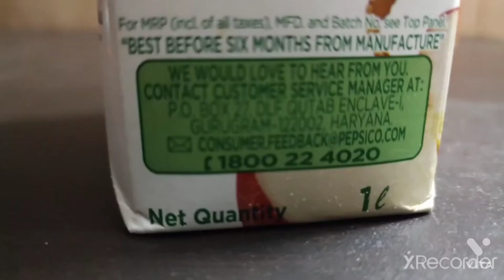Difference between Real Apple Juice and Tropicana Apple juice | Which one is expensive and tasty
HI GUYS,
REAL APPLE JUICE - 1 L AND 105 RUPPES
TROPICANA APPLE JUICE - 1 L AND 135 RUPPES
IF YOU ASK ME REAL APPLE JUICE IS THE BEST  BECAUSE IT IS THICK , FEELS LIKE REAL APPLE AND SWEET BUT THE TROPICANA APPLE JUICE WAS NOT WORTH IT AND IT FEELS LIKE ARTIFICIAL FLAVOUR